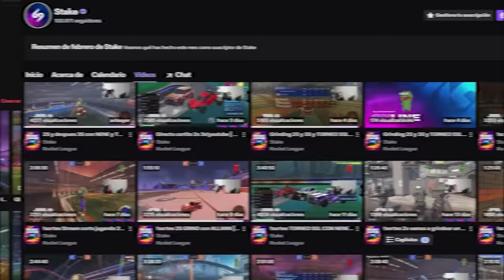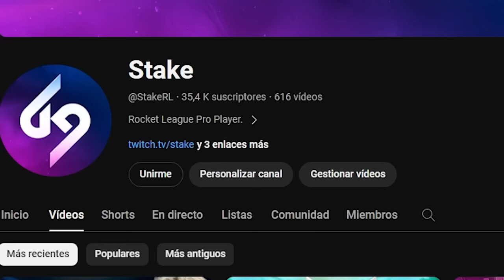ME HAGO UN DOBLE RESET ESPECTACULAR!🔥*HANDCAM* ¡ASI SE JUEGA EN TECLADO Y RATON EN ROCKET LEAGUE!